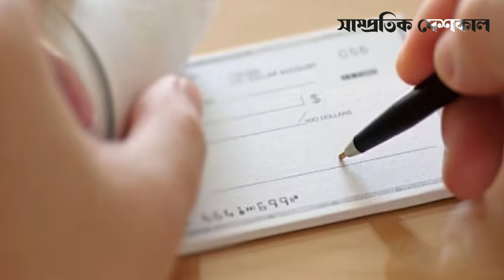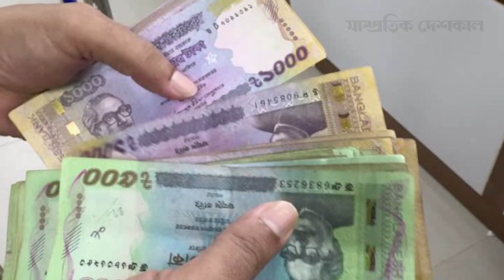২ লাখ টাকার বেশি তোলা যাবে না ব্যাংক থেকে | Bangladesh Bank | Shampratik Deshkal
২ লাখ টাকার বেশি তোলা যাবে না ব্যাংক থেকে | Bangladesh Bank | Shampratik Deshkal

Address:
Shampratik Deshkal
10/22 Iqbal Road, Mohammadpur , Dhaka, Bangladesh, 1207
Bangladesh.